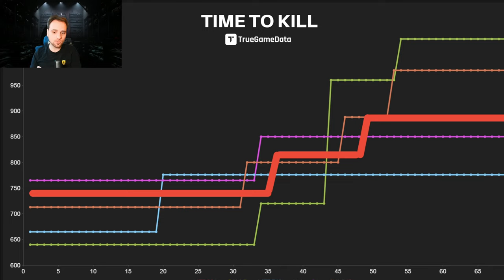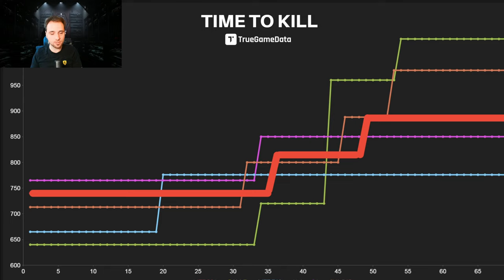Cette AR vient d'être buff! Elle est MÉTA et facile à utiliser | Meilleures Classes MTZ 556 Warzone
La MTZ 556 (Fusil d'assault) vient d'être buff et améliorée avec la mise a jour surprise d'hier!
Elle est maintenant super bien placée dans la méta et facile à utiliser.

Devenez membres pour accéder aux vidéos en avance dès qu'elles sont scheduled!